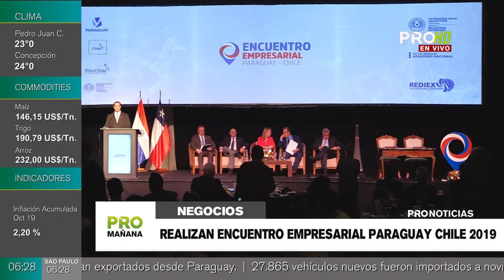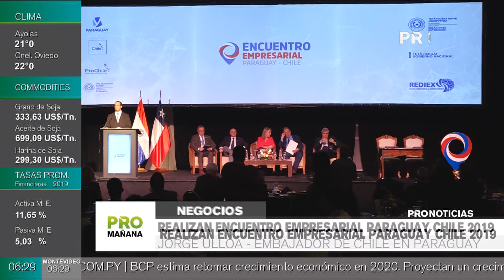Realizan Encuentro Empresarial Paraguay Chile 2019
Con el objetivo de afianzar el relacionamiento Paraguay-Chile, las inversiones en el Paraguay y el intercambio comercial entre empresas de países integrantes del bloque regional Alianza del Pacífico con países miembros del bloque regional Mercosur, realizaron el primer Encuentro Empresarial Paraguay-Chile 2019.